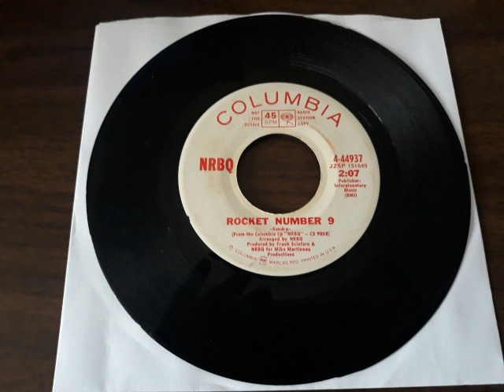NRBQ ROCKET NUMBER 9